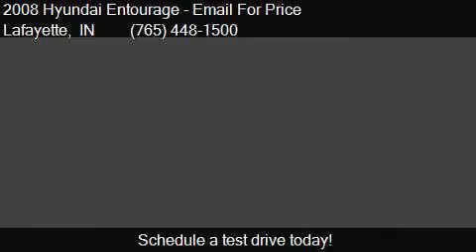2008 Hyundai Entourage GLS Mini Van 4dr for sale in Lafayett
This 2008 Hyundai Entourage GLS Mini Van 4dr is for sale in Lafayette, IN 47905 at Cars To Go.

Engine: 3.8L V6 Natural Aspiration
Transmission: Automatic 5-Speed
Color: Black
Mileage: 122640
Contact Cars To Go 101 Sagamore Pkwy S Lafayette, IN 47905 to test drive this 2008 Hyundai Entourage GLS Mini Van 4dr today.